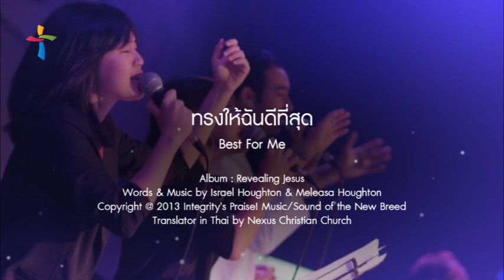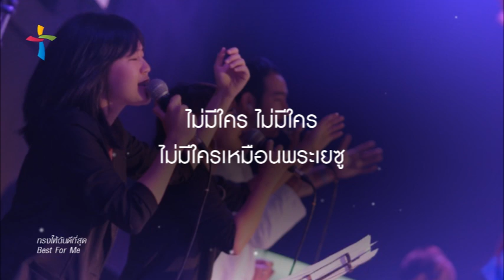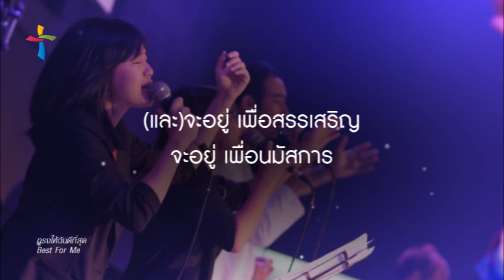เพลง ทรงให้ฉันดีที่สุด - Best For Me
VERSE 1
พระเยซูทรงพระชนม์
ยังทรงพระชนม์
พระองค์ฟื้นคืนพระชนม์
แหล่งของชีวิต และการฟื้นขึ้นใหม่

CHORUS
(และ)จะอยู่ เพื่อสรรเสริญ
จะอยู่ เพื่อนมัสการ
และฉันให้ทั้งสิ้นที่มี
ให้ทั้งสิ้นที่มี
ทรงให้ฉันดีเสมอ
จะอยู่ เพื่อเป็นพยาน
เพราะทรง  ยอมตายเพื่อฉัน
ทรงให้ฉันดีที่สุด
ไม่มีใคร เหมือนพระเยซู

VERSE 2
พระเยซูเพียงผู้เดียว ที่ฉันต้องการ
มีชีวิตเพื่อพระองค์
พระเยซูทรงบริสุทธิ์
ล้นพระสิริ ชั่วนิจและนิรันดร์

BRIDGE
ไม่มีใคร
Words & Music by Israel Houghton & Meleasa Houghton
Translated in Thai by Nexus Christian Church